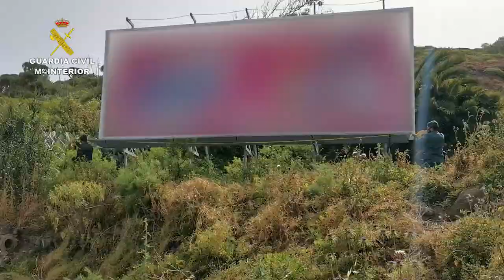La Guardia Civil denuncia a una empresa por la instalación de vallas publicitarias en suelo rústico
• Detectaron cinco vallas publicitarias que carecían de autorización para su instalación ya que estaban ubicadas en un terreno rústico de protección especial
• El SEPRONA localizó mediante las empresas publicitadas en los carteles a la empresa  o entidad responsable de su colocación y su explotación, la cual carecía de las autorizaciones municipales para su instalación

07 de abril de 2021.- Agentes del Servicio de Protección de la Naturaleza (SEPRONA) de la Comandancia de Las Palmas, han procedido a denunciar a una empresa por la instalación de cinco vallas publicitarias en terreno rústico de protección Paisajística y terreno rustico de protección agrícola, en la zona de Tamaraceite del término municipal de Las Palmas de Gran Canaria.

Fruto de la vigilancia que realiza el SEPRONA en la protección del medio ambiente,  detectaron la instalación reciente de varias vallas publicitarias por la zona descrita. Dado la peculiaridad del tipo de suelo en el que se encuentran, terreno rústico de protección Paisajística y terreno rustico de protección agraria, los agentes sospecharon que podía carecer de las autorizaciones oportunas para su instalación.

Por ello, a través de las empresas publicitadas en los carteles se localiza a la empresa responsable de su colocación y su explotación, la cual carecía de las autorizaciones municipales para su instalación.

Se informa que de la misma manera pueden ser responsables subsidiarios de estos hechos, tanto el dueño de los terrenos donde se instala la valla publicitaria como la empresa publicitada.

Se formuló la correspondiente acta-denuncia dando cuenta de estos hechos a la Agencia Canaria de Protección del Medio Natural y al Ayuntamiento de Las Palmas de Gran Canaria, por la supuesta comisión de una infracción a la Ley 4/2017 de Suelo  y de los Espacios Naturales Protegidos de Canaria y la Ordenanza Municipal del Ayuntamiento de Las Palmas de Gran Canaria.

Estas acciones de protección del paisaje son parte de una campaña de vigilancia llevada a cabo por la Comandancia sobre la protección del Patrimonio Cultural y Paisajístico de Las Palmas en la que hay que resaltar 16 detenciones de personas implicadas en pinturas “GRAFFITIS” en zonas e inmuebles de especial protección.

Para más detalles pueden ponerse en contacto con la Oficina de Prensa de la Comandancia de la Guardia Civil de Las Palmas, teléfono de contacto 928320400, extensión 206.